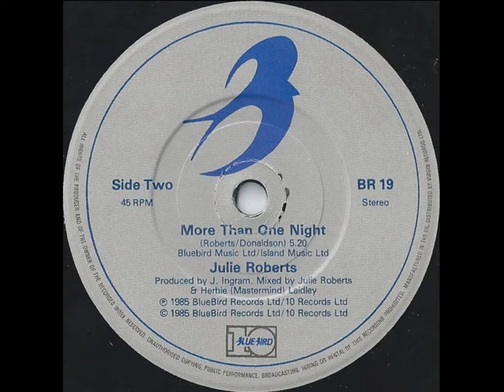JULIE ROBERTS ~ MORE THAN ONE NIGHT 1985